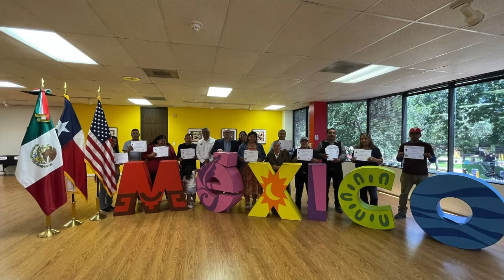Paisanos reciben certificados del INAEBA en Dallas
Certificados serán, además, identificaciones oficiales